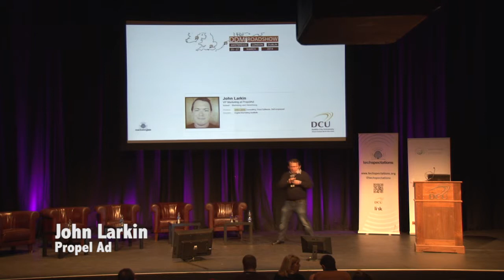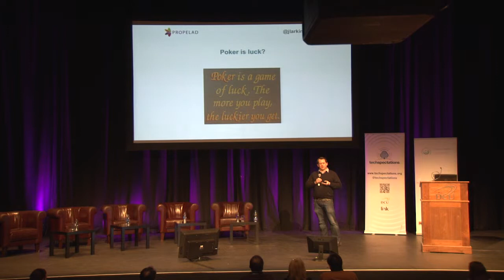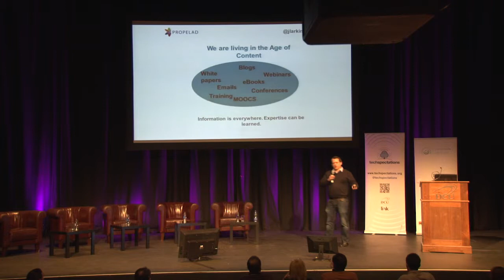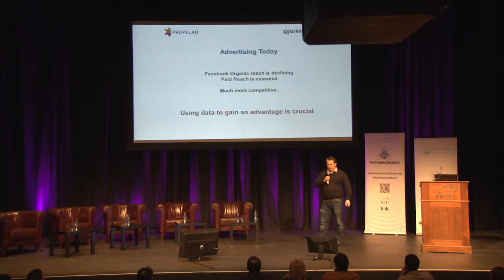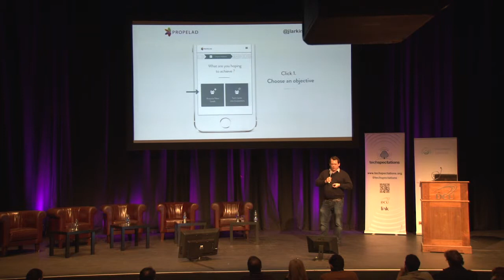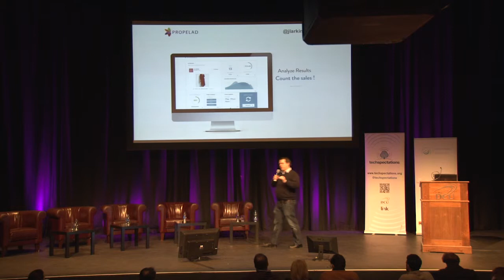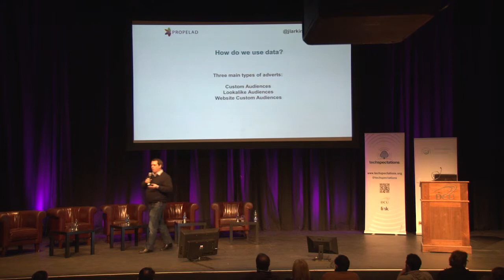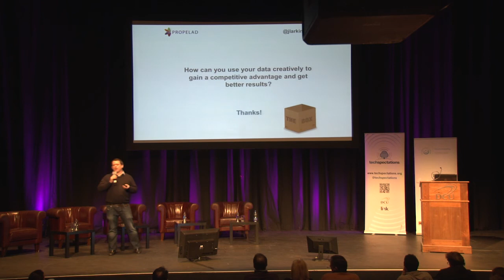John Larkin | PropelAd | DDM Road Show | DCU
Advertise like an agency in less than 60 seconds!

John Larkin, VP Marketing – PropelAd

PropelAd (Dublin, Ireland and Palo Alto, CA) is an ad-tech tool that helps eCommerce merchants grow their businesses through Facebook advertising. They help merchants create on demand product level adverts and use data to make them hyper targeted – showing the right product to the right person. PropelAd also track results from click to checkout so it can report on actual sales generated.